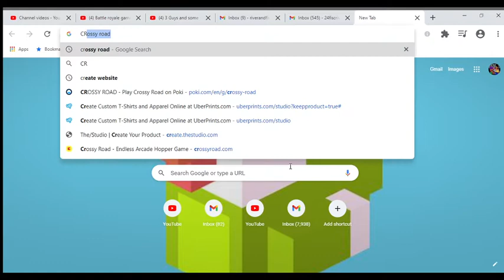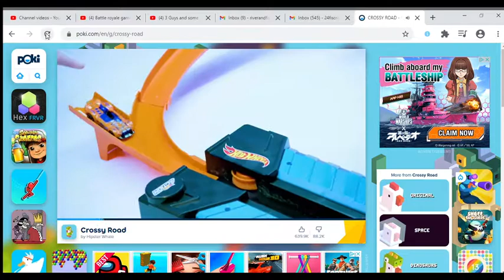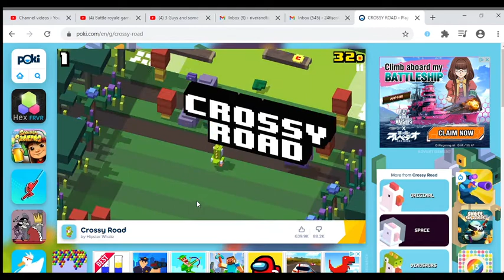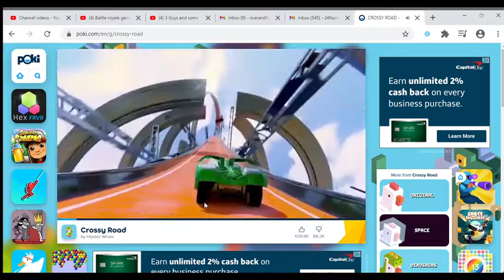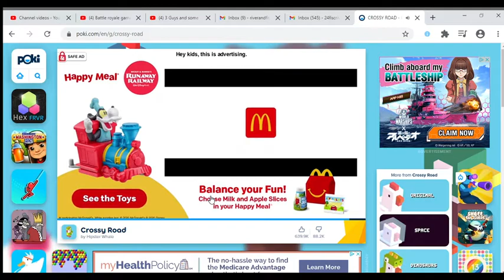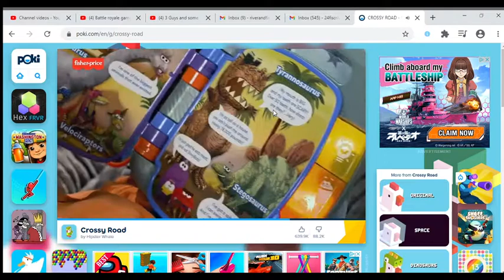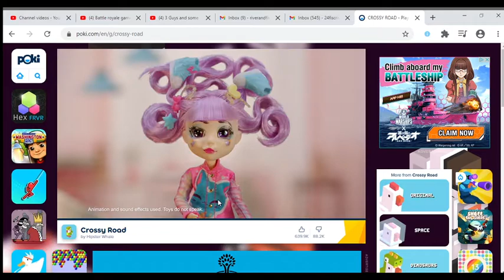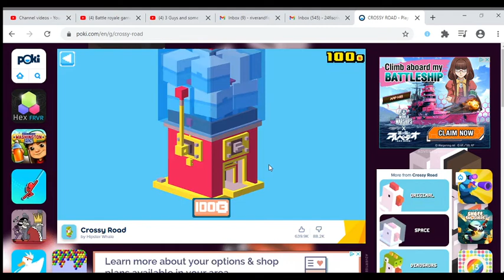Crossy road: BEING A PRO AT CROSSY ROAD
I played Crossy road and got 100 coins and got mystery item